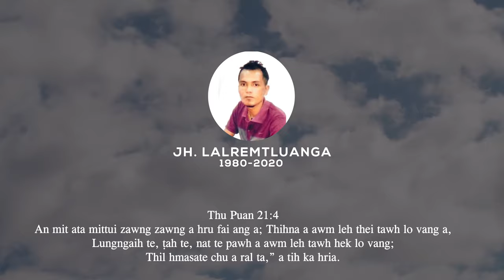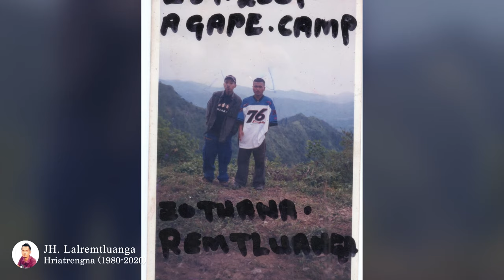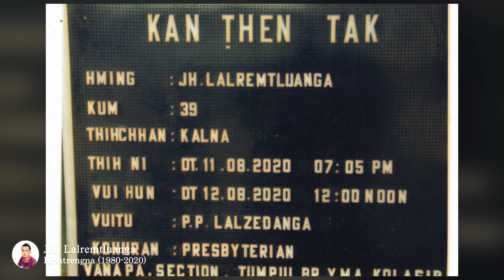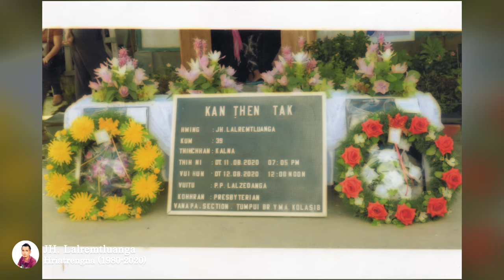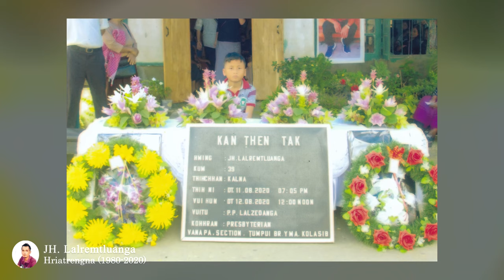JH. Lalremtluanga Hriatrengna (1980-2020)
A hmasa in ka channel ah ka lo lawm vek a che u.
Ka channel hmasa zawk chu a chhiat avangin channel thar ka rawn siam leh a khawngaih a ka video upload te minlo thlirpui thin turin ka sawm a che u.

Tlangval JH. Lalremtluanga chanchin tlangpui te:-
 Tlangval JH. Lalremtluanga hi unau pali zinga apa thumna ni turin kum 1980 khan kolasib ah alo piang a.
Naupang fel leh thuawih tak niin alo seilian a. Mi zaidam, mi pawisawi ngailo, midang khawngaih thei tak leh thilphal tak, mahni ei ai pawh midang pe phal mi a ni a.
Mi ingaitlawm tak leh mawhphurhna a kova awm ang ang te taima taka hlen duh mi a nih avangin Sericulture Department a a thawhpui te pawhin an fak der ve hle thin.
 Mi hrisel ve tak thin kha, pum lam sawisel zeuh zeuh a nei tan a. Mahse ding chung na ang maiin a ngai a. Mi tuarchhel leh tawng tamlo tak a nih avangin a na a sawi zen zen lo a.
August ni 10 kum 2020 khan hnungzang na leh thawhah in a bei ta thut mai a. Damdawiin ah admit nghal niin Doctor ten uluk taka an en hnu chuan kal thalo ani tih an hmu chhuak a, alo nasat tawh em avangin Aizawl lam pan tura tih a ni a. Mahse kal tura an in peih vek hnu chuan a chauh a zual thut mai a, kalpui chi anih tak loh ah chuan Doctor ten theihtawp an chhuah leh a, A tuk khua a var thleng pawh chuan hmasawnna a awm thei chuang lo a.
A tawrh hi na hle mahse hmuh hrehawm in a awm ngai lo a, a rilru a harhfim reng bawk.
 A hringnun chu chelh din theih a nih dawn loh thu pawh amah ngei hian sawiin a tu te pahnih hnenah pawh a hnukchah hma lawkin tihian thu a chah a ni.
Ka hun a ral mek a, eng dinhmun ah nge in la din dawn ka hre pha lo a, zarzo theih dinhmunah in ding dawn anih pawhin kei chuan ka zo pha dawn lova, theihtawp chhuah in in zirlaiah tan la ula. Pathian hre rengin damchhung ni lo hmang ang che u. Kei erawh zawng chatuan a Lalpa hnena chawl turin kan nun hi a inzial mek ani tiin thlamuang takin a lei taksa chu August ni 11 kum 2020 zan dar 7:00 ah alo hnutchhiah ta a ni.
Vawiin a thihcham alo thlen hian a nu leh pa, a u leh nau, chhung leh khat ten an ngaih a zual em em a. Amah an hriat reng na leh a hla duh em em mai "Hahchawlhna ka hmu silo" tih Vanlalsailova sak leh "Eldorado" Lalpa ka ngai em che tih C. Lalhmingmawii sak leh a mah an hriatchhuah fo na hla "Thlafam ngai a tlaini len chu" tih Lalhmingmawia sak te hi a hlimthla nen a thlirpui turin chhungkhat laina, thenrual tha te leh tlang hrang hrang a a thian a ngaih em em te min sawm a ni.